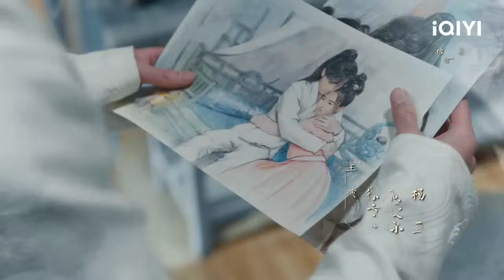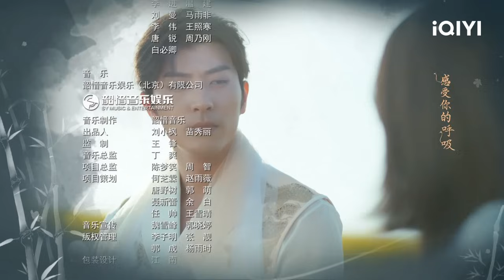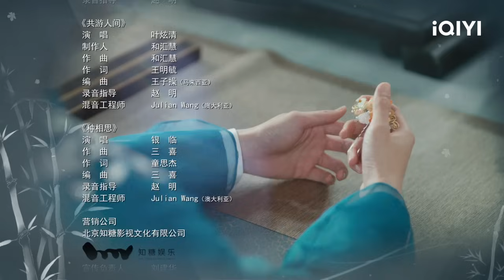Love is an Accident | Episode 02【FULL】Fair Xing, Xu Kaicheng | iQIYI Philippines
【Cast】Fair Xing, Xu Kaicheng
【Description】The iQIYI Original Chinese Drama“Love is an Accident” is a period romance idol drama directed by Li Yulei (“Unforgettable Love”). The main leads include Xu Kaicheng (“Ordinary Greatness”) and Xing Fei (“Put Your Head on my Shoulder”). The dramatic Li Chuyue (played by Xing Fei) unexpectedly enters the No.1 villa in the martial world, "Yunwei Mountain Villa". Misidentified by the young master of the villa An Jingzhao (played by Xu Kaicheng) as an assassin, she almost dies, but in the crucial moment, she escapes by relying on her social instincts. But she is then forced to act as an unmarried couple with An Jingzhao as a cover up. Making the best of a bad bargain, Li Chuyue gradually adapts to life in the villa. Although she avoids the cunning young master like the plague, she unexpectedly saves An Jingzhao in a time of distress, which tugs at his heartstrings. But the romantic pursuit turns out to be tumultuous, with not only love rivals around, but also an urgent crisis that requires immediate attention.